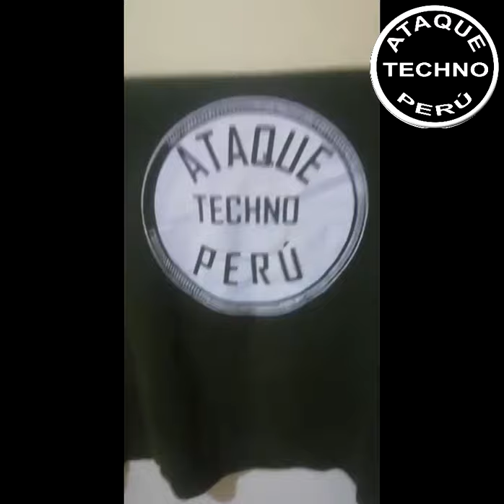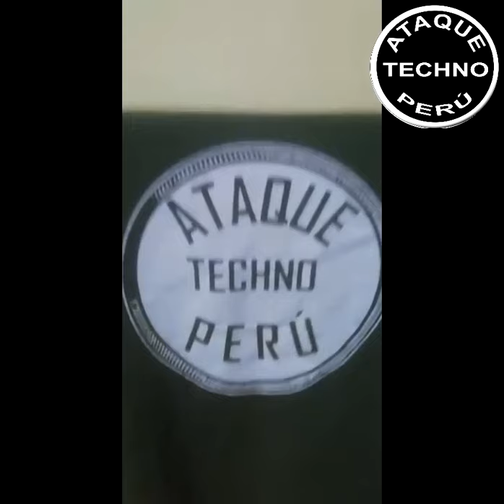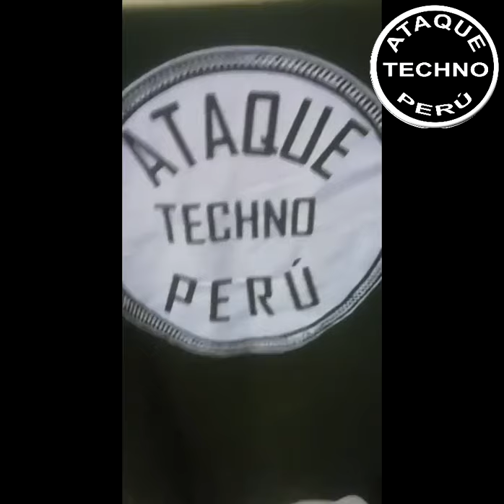ATAQUE TECHNO Presenta a DJ FANTASMA Mini Especial EURODANCE 2021